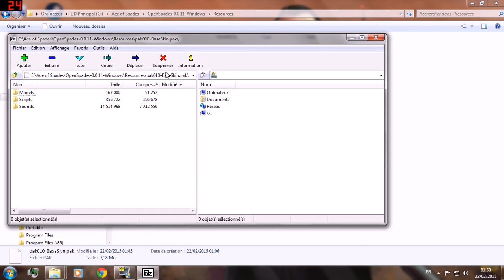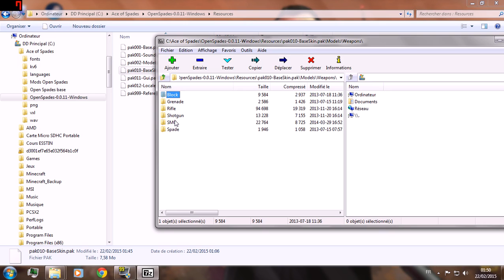Comment modder Ace of Spades : OpenSpades VF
Un tutoriel rapide sur comment modder Ace of Spades dans sa version Open Spades. A peine plus complexe que dans la version Build & Shoot 0.75.

Logiciel recommandé : 7zip (ou n'importe quelle autre "dé-zippeur")